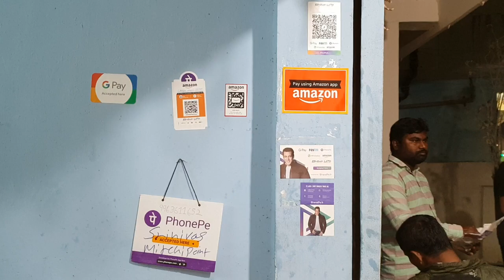Warangal ,SRINU MIRCHI POINT| Selling 1000 plates HOT HOT Manchuria | Extremely Crowded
Srinu Mirchi Point: Serving from 20 years, located in excise colony within the residential area,  5 to 6 hard working men start their day at 5PM.
Samosa, Mirchi Bajji, Garelu and mainly Manchuria. They work continuously and crowd wont stop appearing at the stall.
Its the taste and hygiene that drives them.
Surprised to see the quality maintained in the oil and serving at a cheap and reasonable price.

TASTY TOUR of TELANGANA
TTT-Telangana has its own culture and heritage in bringing the authentic culinary experiences in various ways.
Most importantly, it is the hub of cosmopolitan places and a melting pot of cross cultured societies from all over India. People from different states settled in this region adopting to different food habits and mainly food habits with raw and rustic feel to it.

We Food Monks in collabaration with INews want to bring this experience to all our viewers, subscribers and followers. Exploring Warangal, Karimnagar and walking on streets, alleys, food joints, authentic telangana home cooking with mouthwatering delicacies.
Forgotten dishes like Sarvapinding, Gudalu, Mokka Jonna vadalu, Boti kura, Talkaya Mamsam all these will be showcased in this entire series TTT

Follow this Food series as a guide and wiki for everyone who are visiting these places.

Bambino.
Telanaga Tourism
INews.